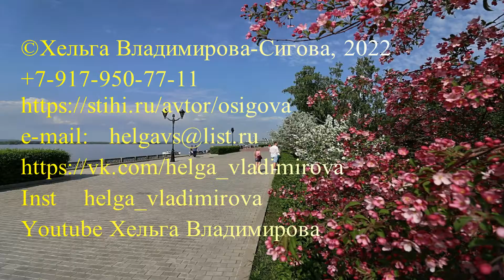Выступление Хельги Владимировой-Сиговой в сквере Пушкина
Увидеть закат

Хельга Владимирова-Сигова

А я тороплюсь увидеть закат, -
Клонится солнце в поля, -
Где горизонт зарёй алой объят,
Неба коснулась земля.

Забыв суету и величье столиц, -
В раздолье цветов и трав
Я еду смотреть на игры зарниц
В мягких зелёных коврах.

Шепчется солнце с берёзой босой, -
"Ложись, моя милая, спать,
Ждёт впереди тишина и покой,
Встретимся завтра опять".

И колыбельную песню поёт
Ветер, играя с рекой,
Там, где лесок с нетерпением ждёт
Пламя зари над листвой.

Солнце касается края земли
И быстро катится вниз
В родных бескрайних просторах вдали
В тысячелетьях реприз.

И ехала я увидеть закат
В зеркальной глади воды,
Где свежесть лесов, полей аромат,
В шаге от яркой звезды.
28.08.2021